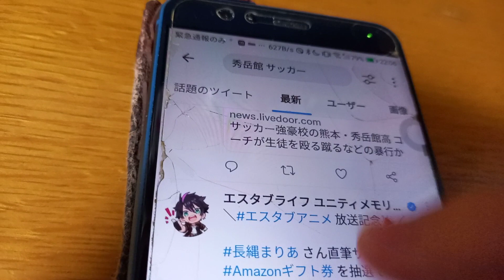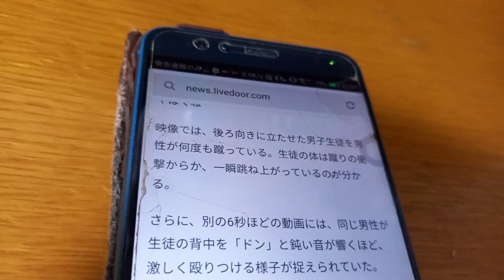秀岳館高校 暴行の瞬間(コーチ 段原 監督 熊本 サッカー部 暴行)